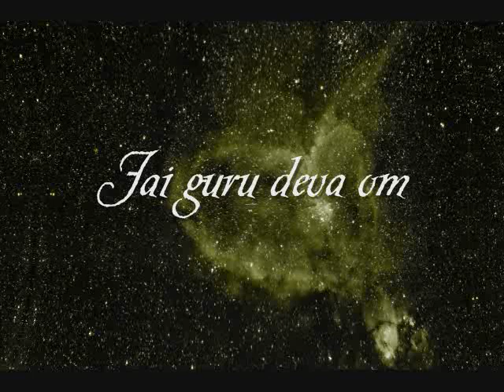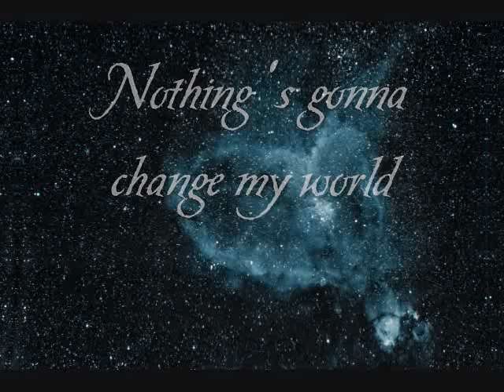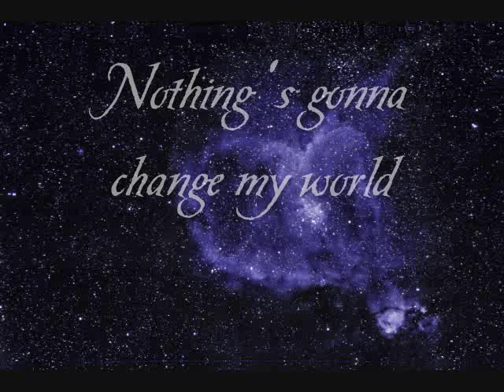"Across the Universe" - w/ lyrics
Movie Version